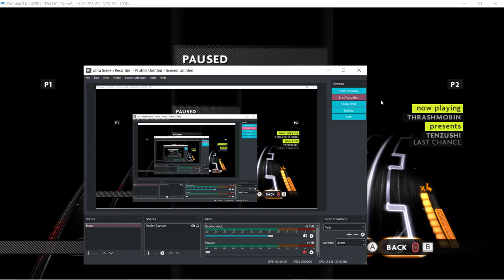DJ Hero 2 FNF Last chance (Beat Juggle)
I can't believe I did this but another mix made from me

You can download the customs here, either as 1P version or DJ Battle Version (Look at my section, Thrashmobin mix pack)

Wanna join the dj hero fan server?
Wanna join my server?

You can find me here on discord:Thrashmobin#4003